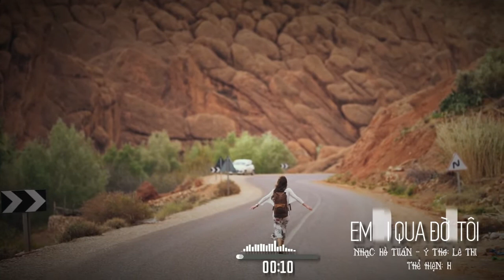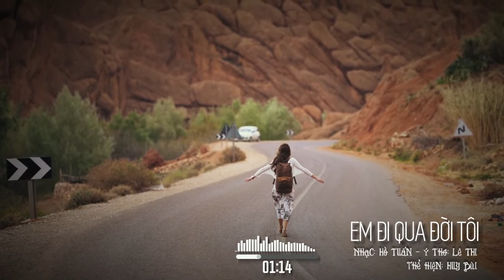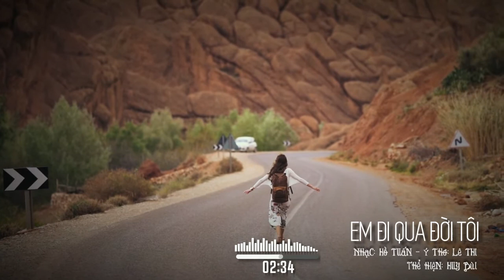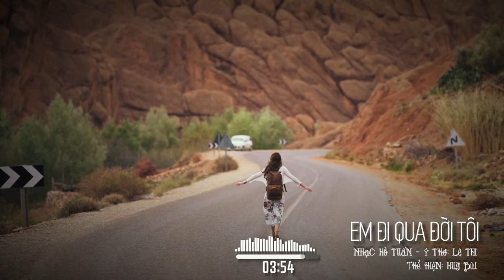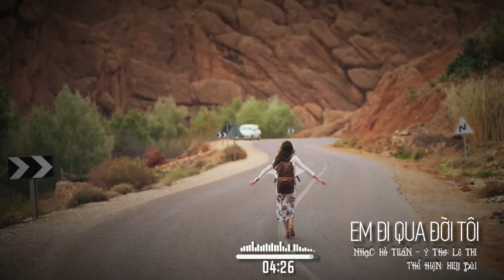Em Đi Qua Đời Tôi | Huy Bùi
Nhạc Hồ Tuấn - Ý thơ: Lê Thi
►Thực hiện: Ban Mê Studio
24c Lê Minh Xuân - Tp. Buôn Ma Thuột
►Mix & Master: La Thiên Toàn